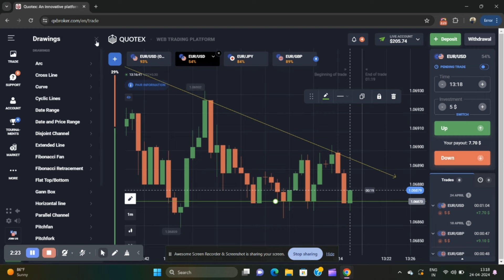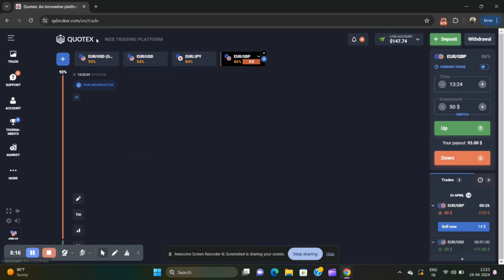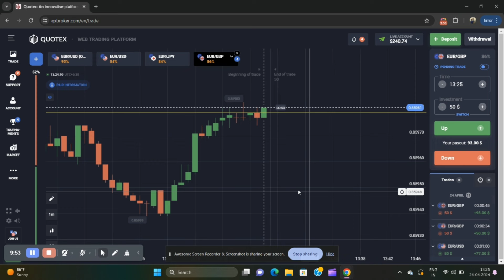Again Rocked| Day - 12 | 50$ To 5000$